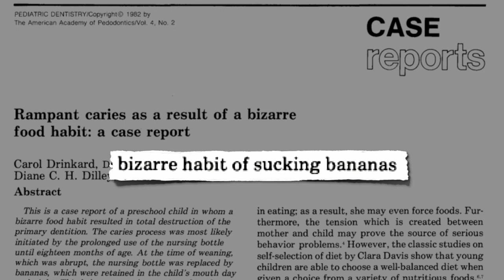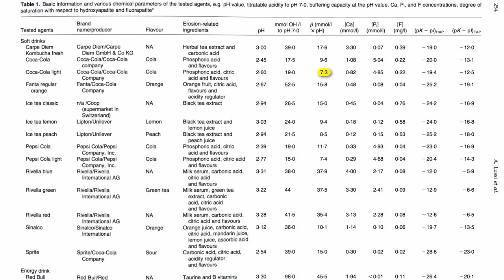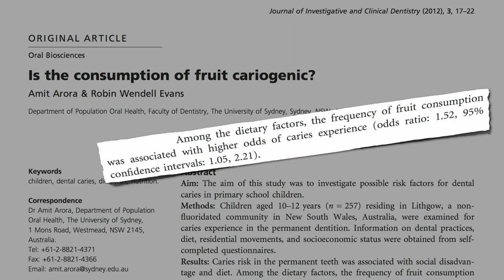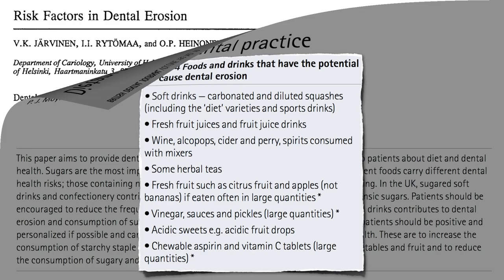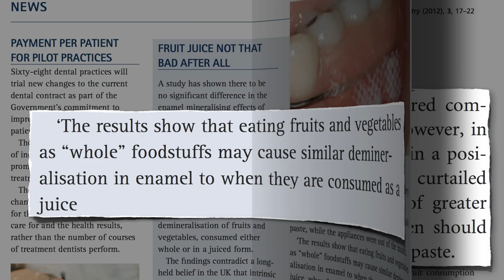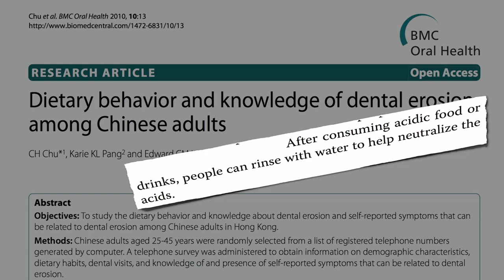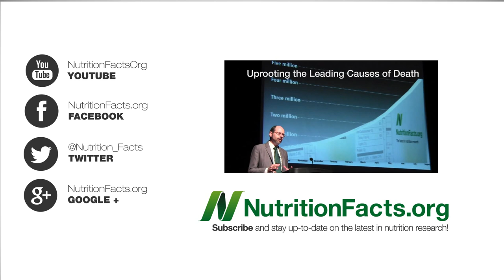Plant-Based Diets: Dental Health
DESCRIPTION: Those eating more sour fruit may risk greater erosion of their tooth enamel (especially if teeth are brushed in a softened state), but there's a simple solution. That was a long one! Normally I'd split it up across a few videos into a series but I didn't want to leave people hanging. And I figure they're easier to share with friends and family if it's all packaged into one video. Well almost all--for other aspects of oral health check out the previous video Plant-Based Diets: Oral Health

What's so great about citrus? I've got a bunch of interesting videos coming down the pike, but there are a few on the site already that hint at the benefits: Preventing Strokes with Diet, Fat Burning Via Flavonoids and Boosting Heart Nerve Control

Anything else people eating healthy diets should be aware of? The most important consideration is vitamin B12. See my blog posts Vitamin B12: how much, how often? and Vegan B12 deficiency: putting it into perspective

I imagine there are those not happy with my mention of the F word, but I am not convinced by the concerns that have been raised about fluoride (see my Ask the Doctor answer The dangers of fluoride (tap water fluoridation)? though it may be possible to get too much in tea, especially for children.

Have a question for Dr. Greger about this video? and he'll try to answer it!

Image Credit: Tambako the Jaguar via flickr, and Knutux via Wikimedia.